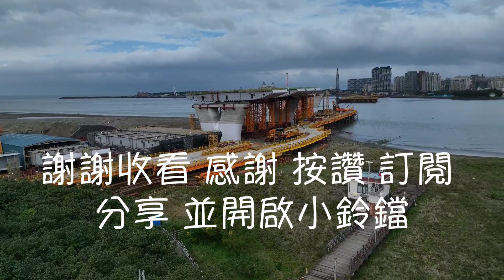2023.01.01 淡江大橋工程 八里端工區概況 遠眺淡水端工區 元誕照常開工